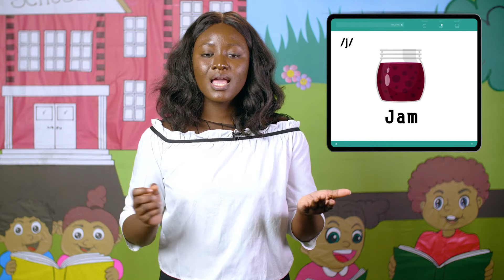NURSERY ONE LITERACY Learning new sounds: l & j